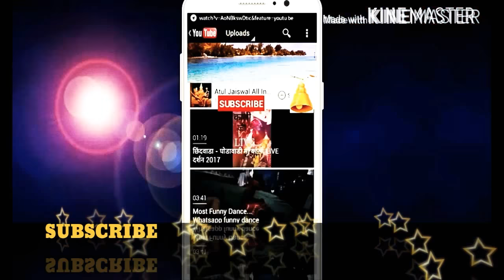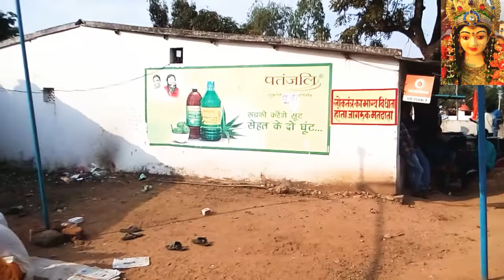Vlogs नवरात्रि के कुछ यादगार पल,नवरात्रि पूजा vlogging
1) vlog
2)vlogger
3)blogs
4)vlogs
5)hindi vlog
6)vlog in india
7)indian vlogger#Deshi_vlogs

AAJA AAJA AAJ SHARAN LE PAKAD MAA KE CHARAN

तुम्हारे द्वार से खाली न अब मैं हाथ जाऊँगा, मेरी झोली मे डालो भीख तो घर लेके जाऊँगा|

mere raske qamar ki dhun par Bhajan, ऐसी लागी लगन मीरा हो गई मगन। Ek baar jarur sune

Devi Bhajan,
Maa ail Bhajan
Navaratra Bhajan
Shiv Bhajan
Best Navratra Bhajan 2018
Latest Maa Durga Bhajan,
LatestBhajan